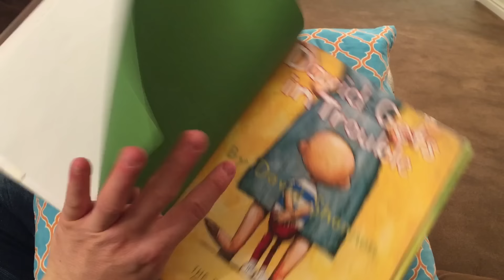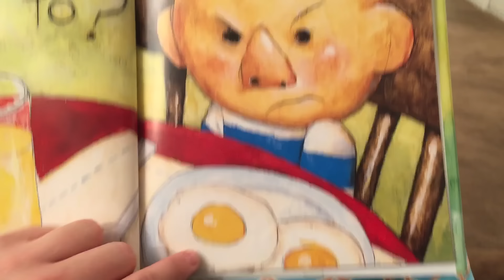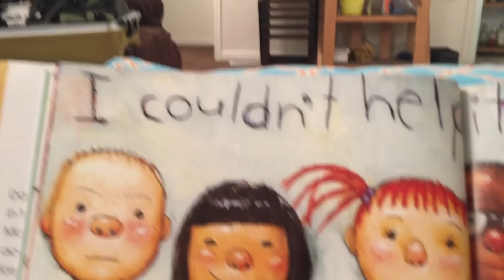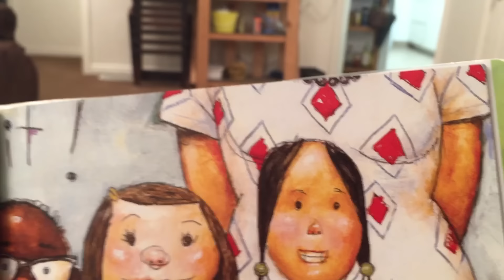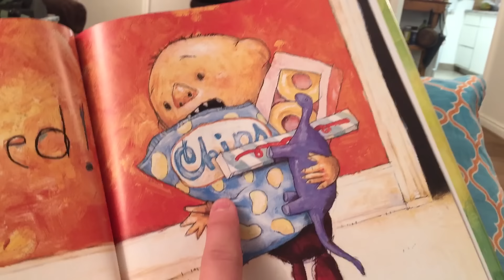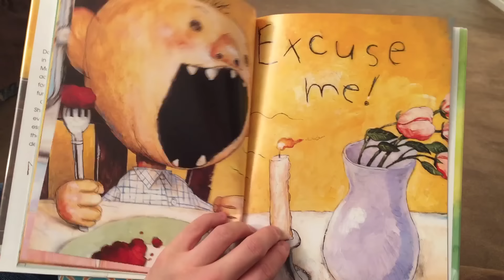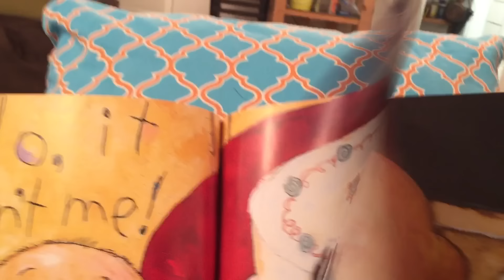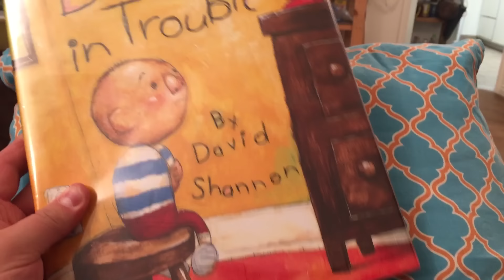David Gets In Trouble - By David Shannon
Read aloud bedtime story for children that young kids will love like many stories and picture books on this educational literacy channel.

In this story, David goes on a full-scale destructothon from home to school and back again. Once again, the message is clear that although children can get in a lot of trouble, their parents still love them!

I started this channel because too many children go without stories. Good stories teach us experience, courage, and how to empathize with others. These books and stories hopefully encourage your kids to want to learn to read, especially your boys.

I make these videos so that you can expose your children to read-aloud stories without having to be the one reading all the time, but please remember, that nothing substitutes the power of you, the parent, sharing stories with your children. Those shared moments will be sweet memories to your children throughout their lives. So enjoy my videos, but please please please do whatever it takes to make time to read stories to your kids. Please do that. And thank you for everything you do to raise these new little people.